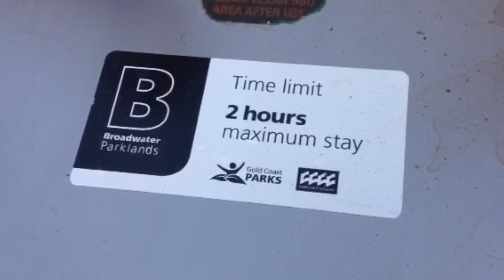お正月！オーストラリアはBBQだ！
オーストラリアでは元旦からBBQします！